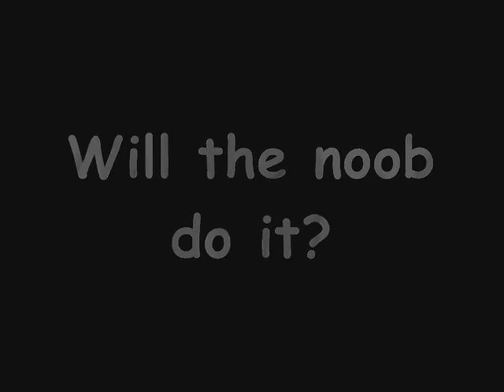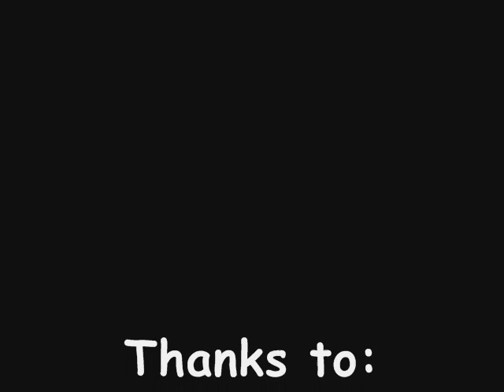My Gorilla Lure. Ardy Zoo Style.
Yes, Long Time Player, First Time Uploader. This is my first YT clip, where I trick a newblet into thinking he can be a gorilla. Hilarity Ensues.